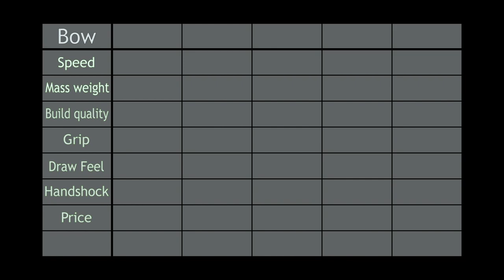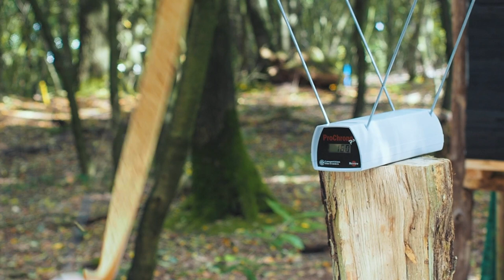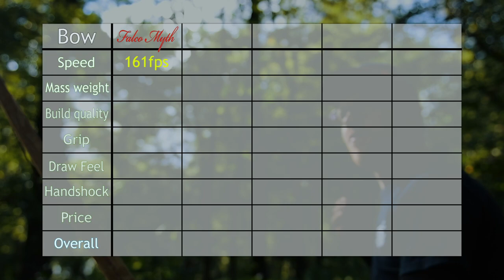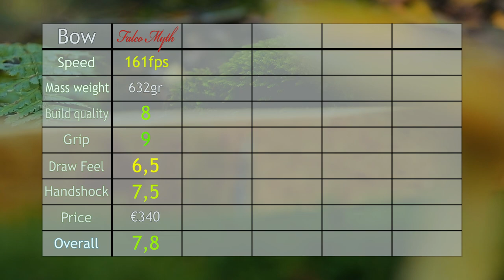Bow Review #1 - Falco Myth (Triple Trouble Traditional)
In this first video of the series we review the Falco Myth bow. we mix objective and subjective features of the bow and give it an overall score. enjoy the format!